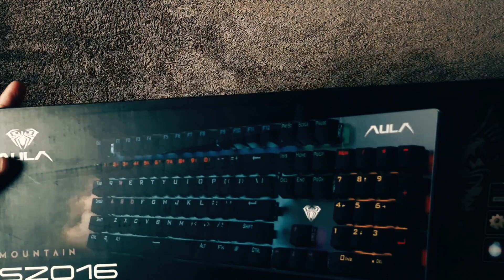Aula S2016 ( blue switch) - Unboxing and details 2023